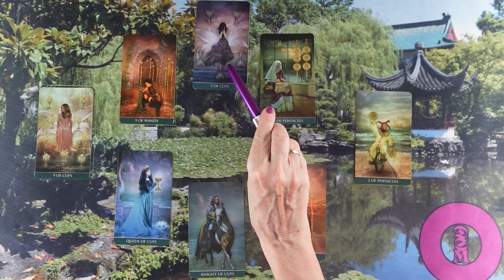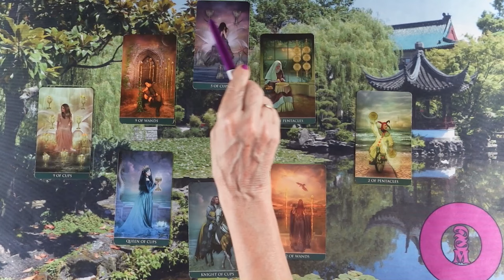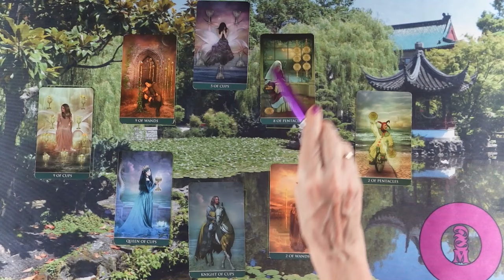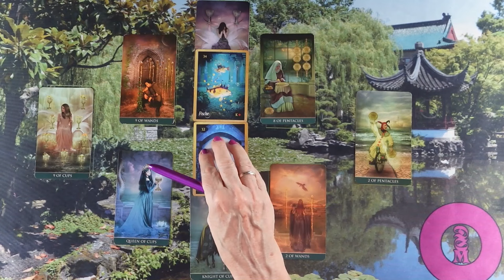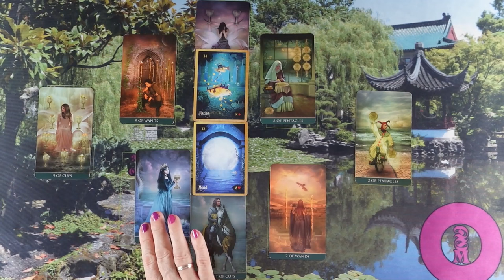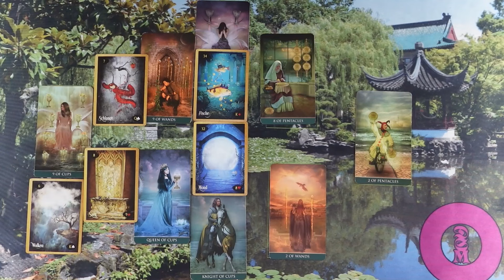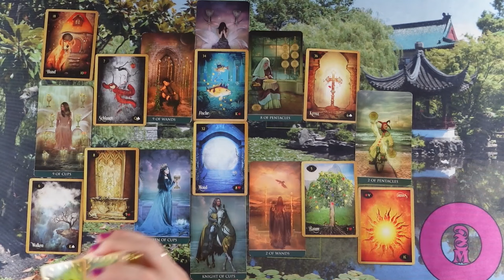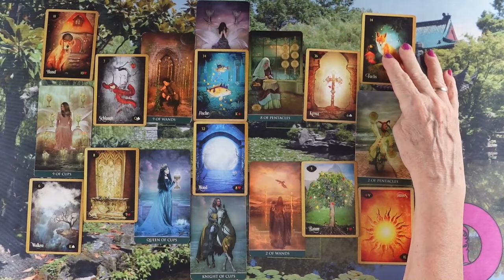ORAKEL a szerelmi kapcsolatodra ❤Jóslás